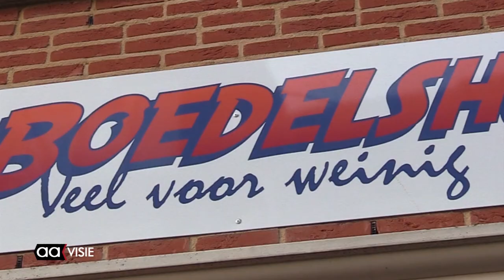Lustrum Boedelshop Almelo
De Boedelshop, een uniek en sociaal winkelconcept, bestaat vijf jaar en heeft zijn plekje aan de Grotestraat Zuid 173 inmiddels gevonden. Het personeel bestaat hoofdzakelijk uit vrijwilligers en stagiaires.

Leerbedrijf: men kan er terecht voor een kopje koffie en een praatje, maar ook voor producten van ondernemers die door omstandigheden moeten stoppen met hun bedrijf. Daarnaast is de winkel voor studenten van het ROC erkend leerbedrijf.